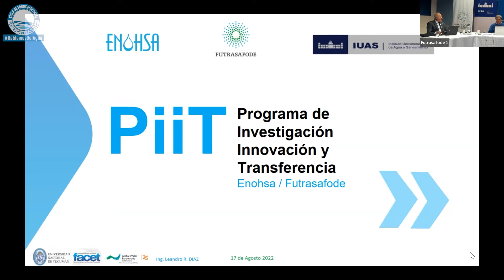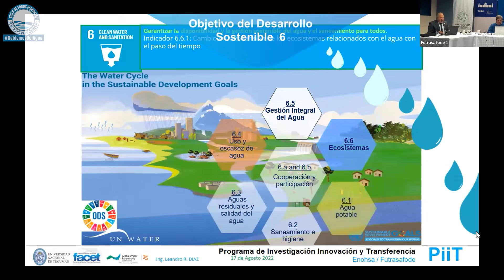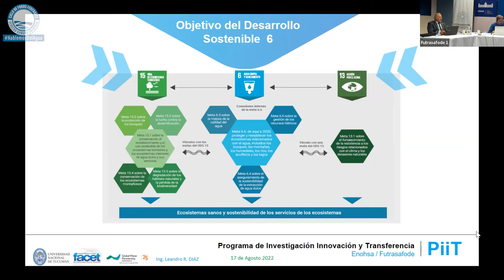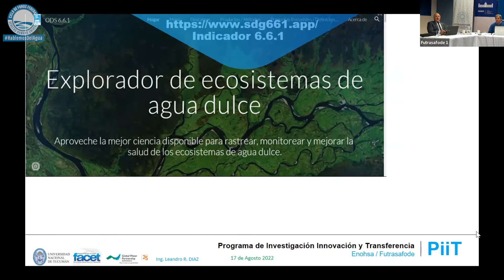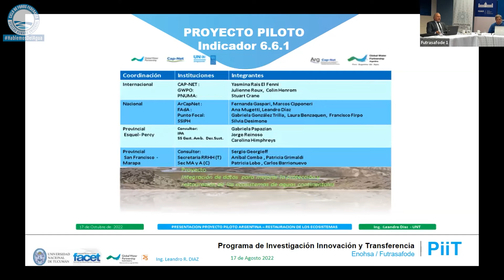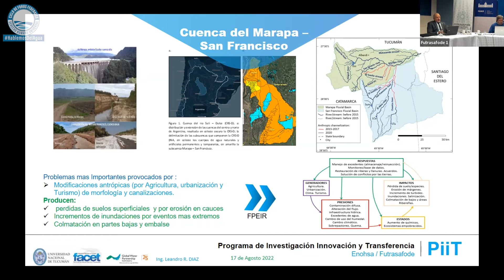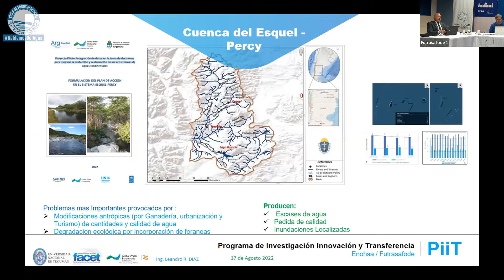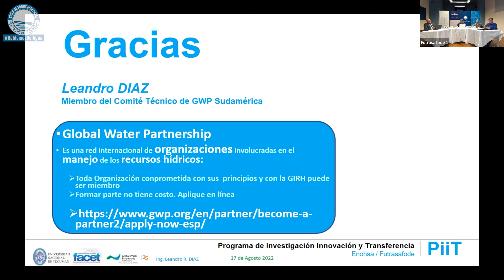Ciclo de Foros Federales HablemosDelAgua| Foro 16 :ponencia Leandro Diaz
Foro 16 | Gestión Hídrica y Gobernanza de Cuencas en la Agenda del Cambio Climático

Palabras de Leandro Díaz, profesor de Hidrología • Facultad de Ciencias Exactas y Tecnología•⁣⁣Universidad Nacional de Tucumán